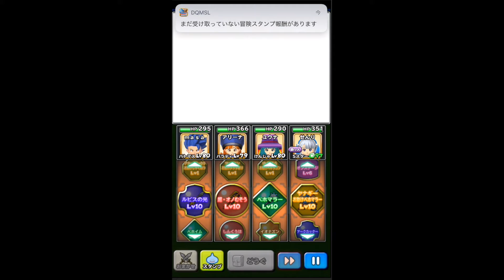[無課金]星のドラゴンクエスト 解き放たれし暗黒神 超級[masa46494]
メインで音楽活動、普段は薬学を志しているmasa46494です(｀・ω・´)”

パズドラ、パワプロ、モンスト、ドラゴンボール、ドラクエ、楽曲配信、歌ってみた、弾いてみた、旅動画、おもしろ動画をメインにアップしていきたいと思います(　＾∇＾)

                 1st album HEART
                 2nd album Pur
　　　　   1st single おまじない